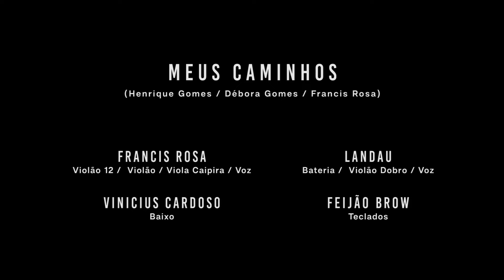LANDAU e Francis Rosa - Meus Caminhos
Artistas: Landau e Francis Rosa / Música: Meus Caminhos / Composição: Débora Gomes, Henrique Gomes e Francis Rosa / Produção de Aúdio e Vídeo: Totem Produções / Landau: Voz, Bateria e Violão Ressonator / Francis: Violão, Viola e Vocais / Vinícius Cardoso: Baixo / Feijão Brow: Teclados